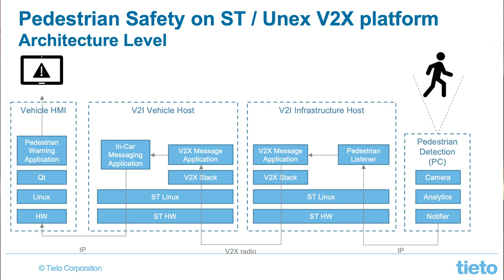From CES 2020: Pedestrian Safety by Tieto, on ST/Unex V2X Platform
Tieto, a leading software & services company, unleashes the full potential of V2X Unex Module running on ST’s Telemaco3P Secure ASIL-B processor, demonstrating a smart Pedestrian Crossing Aonlert system.
• Telemaco3P Secure ASIL-B Automotive Processor is powerful host of V2X modules in ADAS applications
• Tieto’s Software R&D services optimize development life cycle and time-to-market on Telemaco3P MPU
• V2X communication is powered by Unex SOM-301 module on ST MTP platform
and Tieto’s application